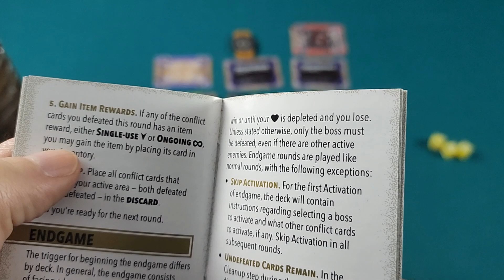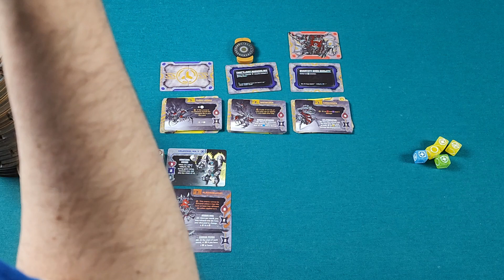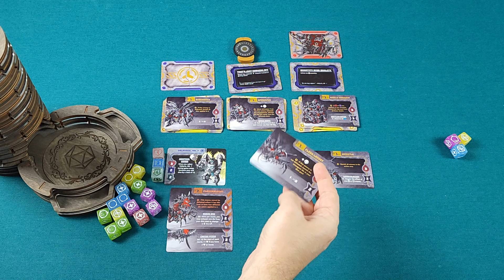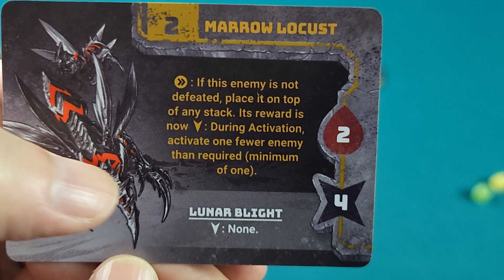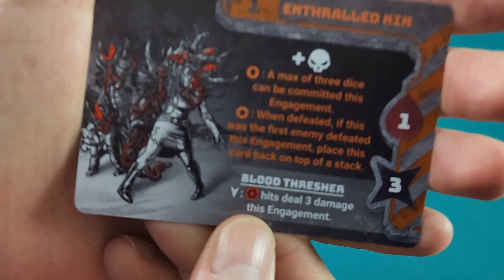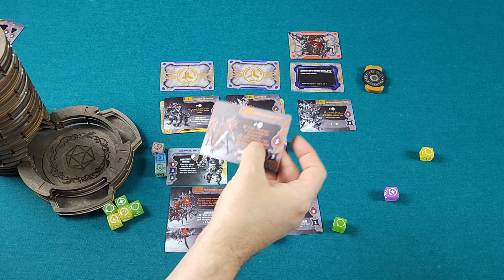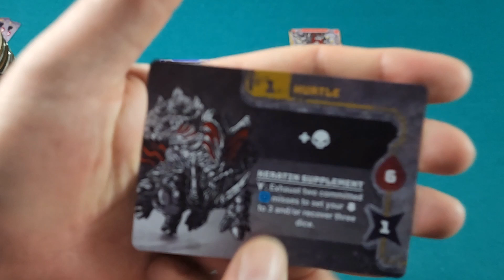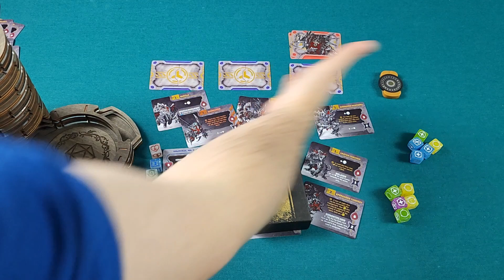20 Strong : Solar Sentinels 2/2 [FR]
00:13 - Suite et fin de la session de jeu
46:20 - Mes commentaires

Contenu créé par:
Michel Pomerleau